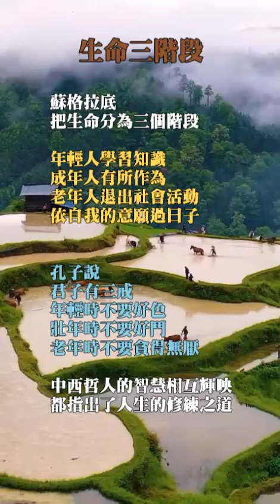生命三階段，簡單而明確的人生建議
聽好聽的音樂，讀有溫度的文字，金句，格言，名人名言，獻給你滿滿的正能量。

聽好聽的音樂，讀有溫度的文字，獻給你滿滿的正能量。